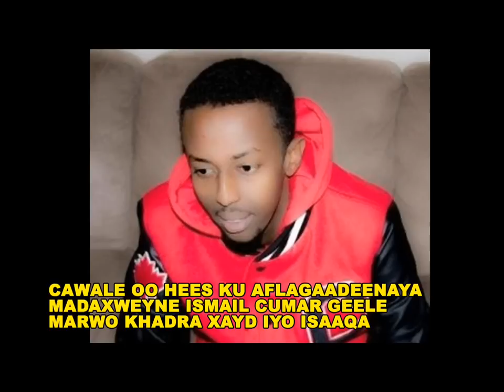Cawale oo Aflagaadeenaya Madaxweynaha Jabuuti, Marwadiisa & Beesha Isaaqa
Cawaale oo Naceybka uu u qabo Madaxweyne Ismail Cumar Geelle iyo Marwo Khadra Xayd kula dul dhacey Somaliland iyo Beelaha Isaaqa, Xilyadan ugu danbeeyeyna Calanka Somalia isku dhadhajiya.